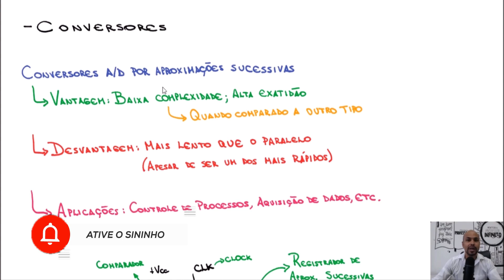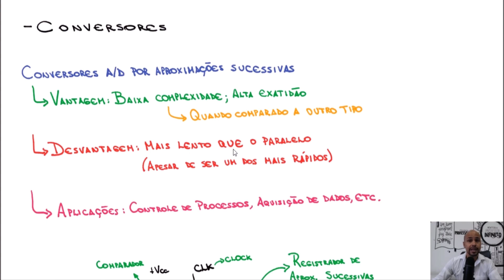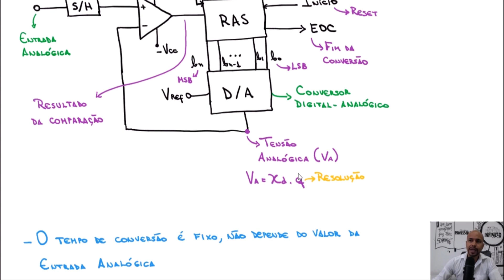#103 - Conversor A/D por Aproximações Sucessivas | Curso de Conversores A/D e D/A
Olá, pessoal! Na aula de hoje, você aprenderá as características, vantagens e desvantagens dos conversores A/D por aproximações sucessivas. Vamos desvendar o circuito por trás desse conversor e explicar como ele funciona em detalhes.

Esteja pronto para conhecer essa configuração e entender por que ele é tão exato. Além disso, discutiremos sua aplicação em controle de processos e aquisição de dados.

Se você já conhecia a configuração do conversor A/D por aproximações sucessivas, compartilhe seus conhecimentos nos comentários abaixo. E se tiver alguma dúvida, não hesite em perguntar.

Fique ligado para nossa próxima aula, onde faremos um exemplo prático para solidificar o conhecimento. 👋✨

Gostaria de usar os seus conhecimentos para se tornar um professor que faz a diferença de fato na vida de seus alunos? Eu preparei um passo a passo completo que vai te ajudar a usar os seus conhecimentos para fazer a diferença, gerar impacto e ser um professor de destaque. Clique no link abaixo e venha fazer parte desse grupo seleto de professores.